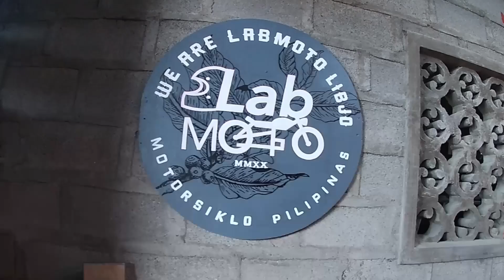SHOP OWNER SA BATANGAS WALA?!!